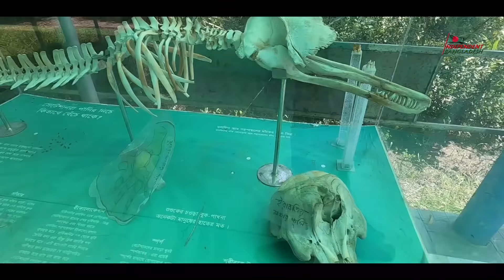সুন্দরবন ভ্রমণ অভিজ্ঞতা | The Sundarban Travel | World's Largest Mangrove Forest!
ট্রাভেল গ্রুপ এবং ফেসবুক পেজ

Drone Shot Gift Me
Jahid Islam Khandaker vai❤
The Drone Man Bangladesh

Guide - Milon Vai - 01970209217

Gopro Hero 8 Black
Oppo A1k
Boya BY M1
Moza Mini S Mobile Gimbal